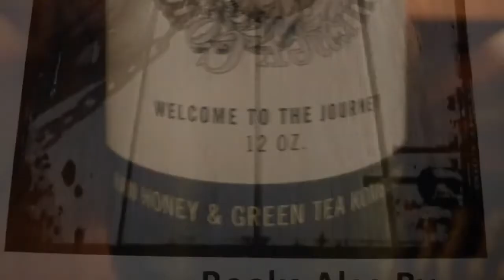Prolonged Fasting & the 3 Meal A Day Lie "Daily Toast Umoja 529171"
We toast our ancestors and then discuss the principle of the day. Prolonged fasting effects are incredible, and can possibly solve many of the ailments that effect people in our tribe. We discuss this issue in the spirit of Umoja. We also hit on the lie we have been fed about the importance of 3 meals a day., where it may have come from, and how it is not giving your body time to heal between meals. The fact is many of us may be eating our way not to an early grave (because they have drugs that can prolong your suffering), but to a horrible and painful old age. Listen in and get the information, and do your own research.